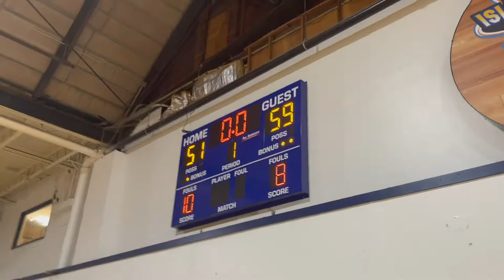Brooklyn Kings Metro Championship Game Highlights